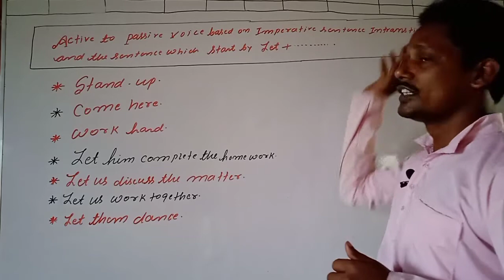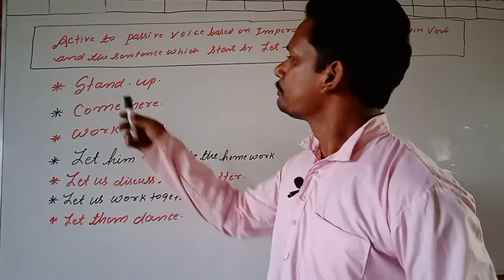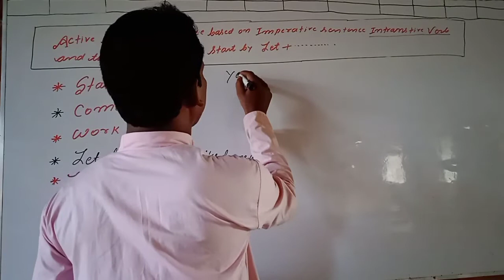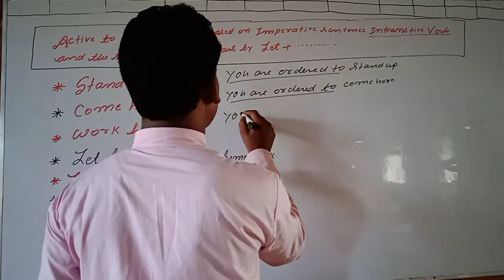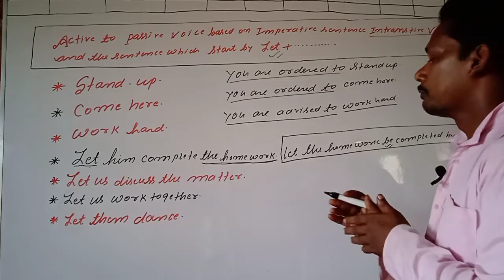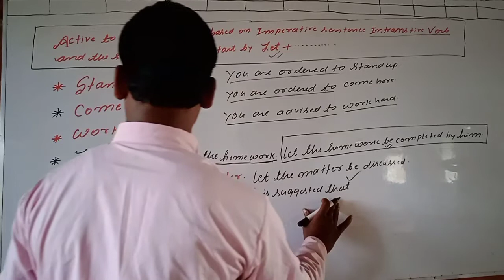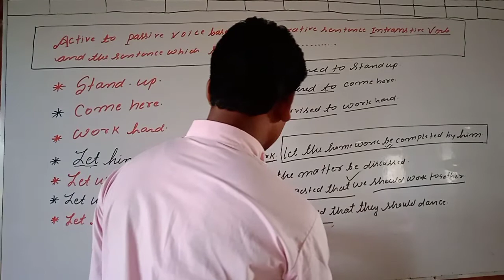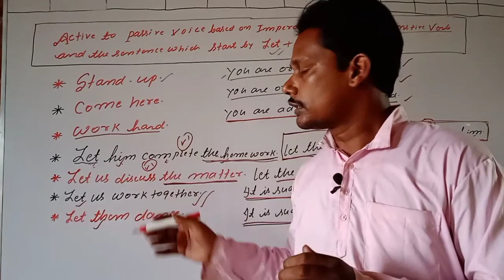Imperative sentence Intransitive verb and let.+... ka Active to passive voice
You are welcome in my channel ganesh english classes 0.1
In this vdo imperative sentence intransitive verb and (let ). से संबंधित सारी समस्या का समाधान किया गया है
by this method all types of students can solve the problem by simple method